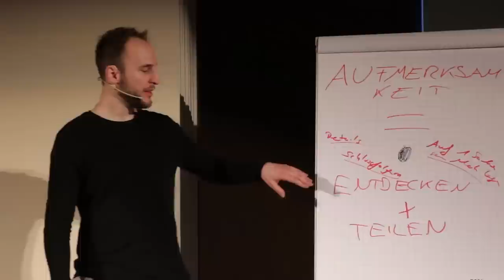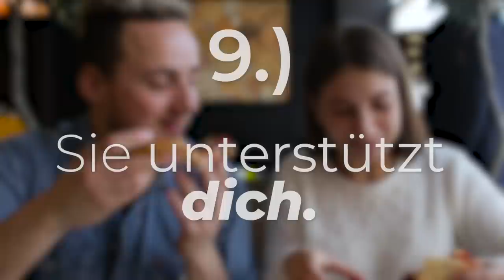10 Zeichen, dass SIE dich mag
Möchtest du Flirten Lernen? Klick hier und hol dir unsere Flirtformel, mit der du IHR Herz erobern kannst OHNE dich zu blamieren ➤